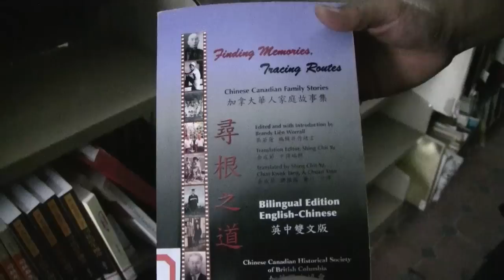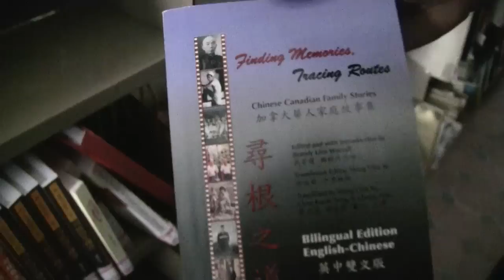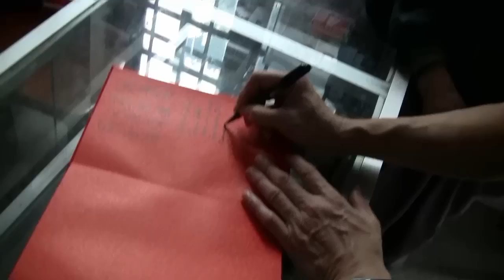Visit To Historic Seto/ Situ Library In Kaiping, China (Hoiping) (Fong Leun Tong) 鳳倫堂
I visited our Family Clan library in Kaiping (Hoiping) near Taishan (Toisan).  It is an area that had many villages of people with my family name.

VISIT TO HISTORIC SETO/ SITU LIBRARY IN HOIPING, CHINA  (KAIPING)

I donated some books that contained short stories that I wrote about Chinese Canadian history.  Because many of the Chinese people went overseas to countries like Canada and the United States, our histories are interwoven.